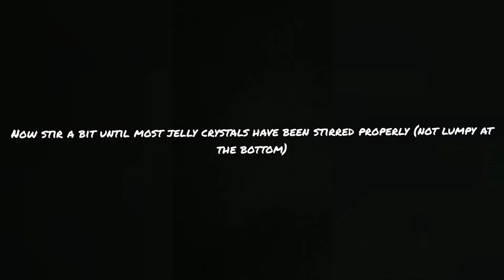Quick & Easy Aeroplane Jelly Tutorial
NOTORIOUS FOOD REVIEWS🍱🇭🇲

This is a  easy video)tutorial  of aeroplane jelly crystals just being bought and.me doing a step by step video on it so I  hope use enjoy👆

INSTRUMENTAL USED IN THIS VIDEO IS SOULJA BOY - THE MAN THIS WAS  USED IN THIS VIDEO  FOR NON PROFIT USE ONLY💯